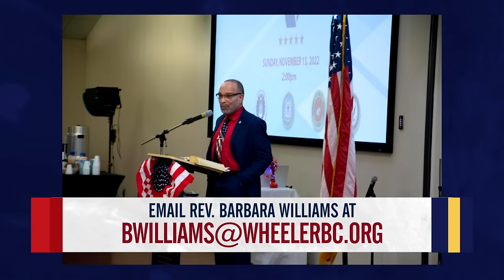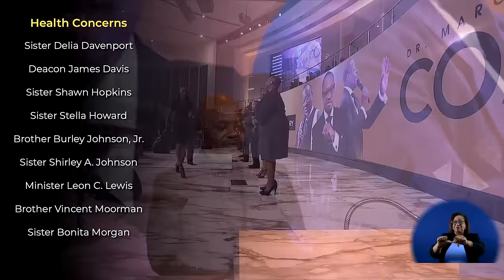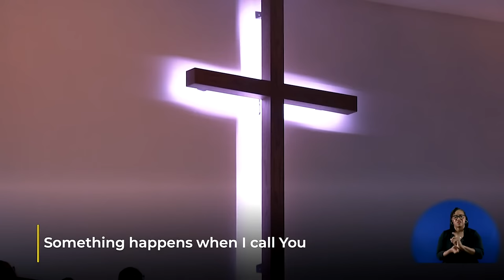What’s Wrong with You | Dr. Howard-John Wesley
8am Sunday Service- Dr. Howard-John Wesley
SERMON SUBJECT: What’s Wrong with You?
TODAY’S TEXT: Isaiah 40:27-31 (NIV)